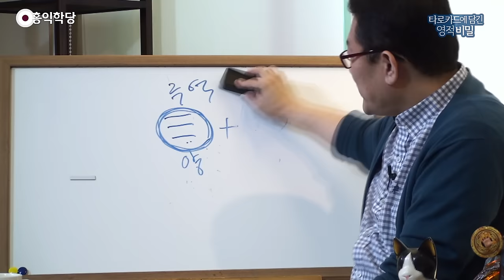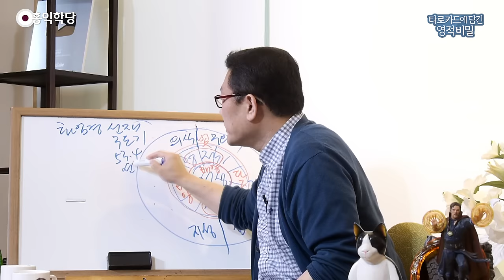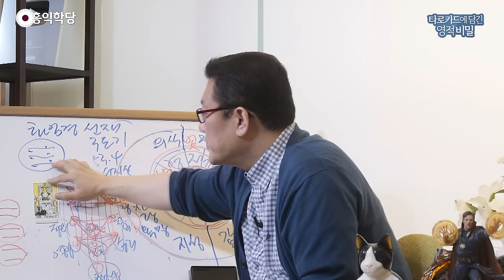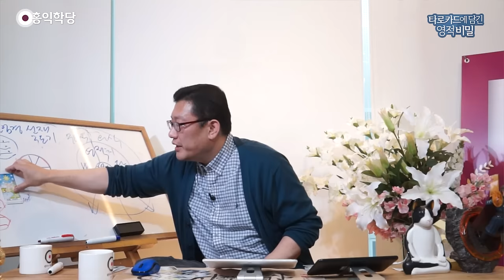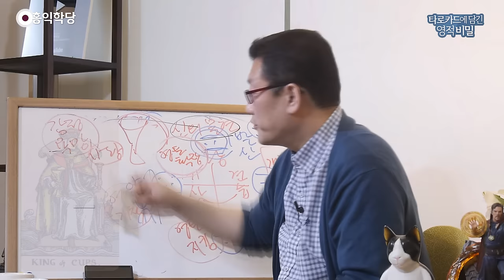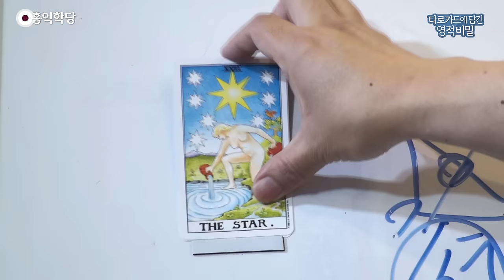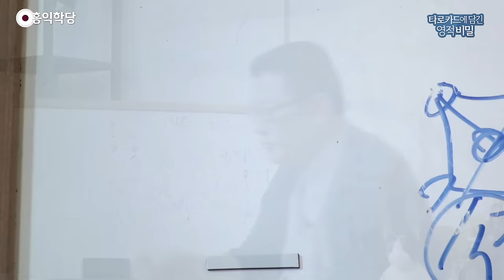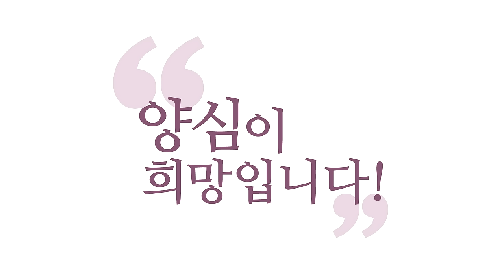[홍익학당] 윤홍식의 타로 철학 특강 '타로카드에 담긴 영적 비밀'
210529 토요 철학강의